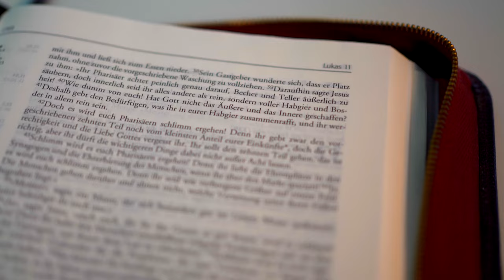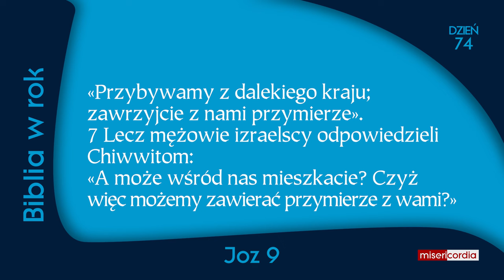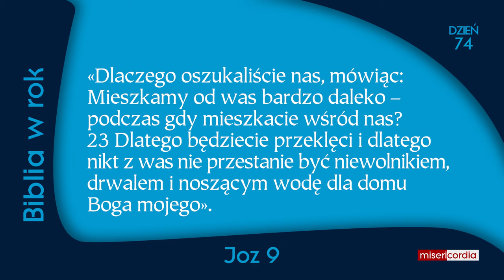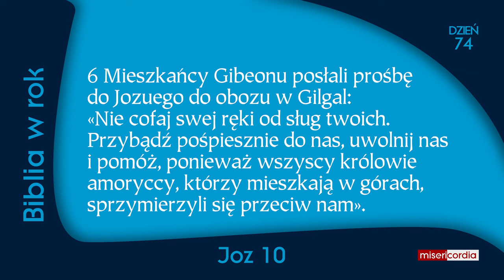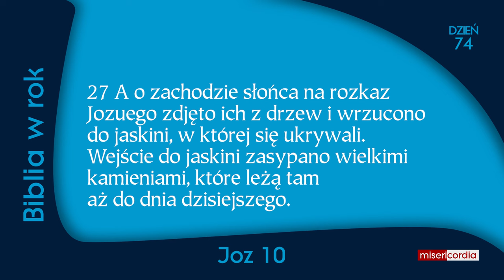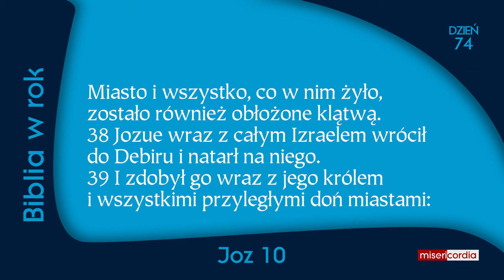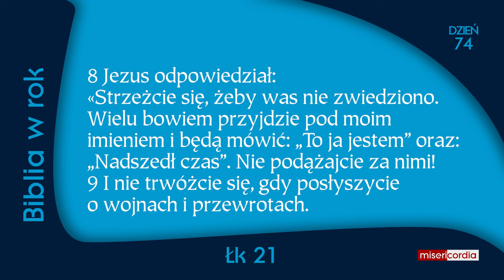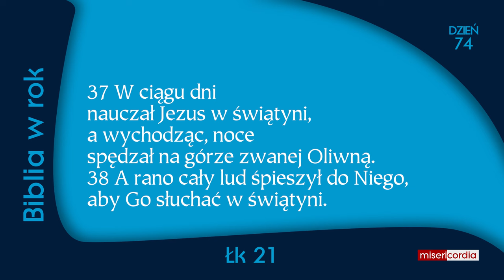Biblia w rok [74] | 14 marca | Ps 47; Joz 9-10; Łk 21